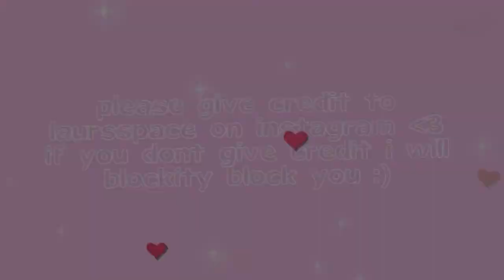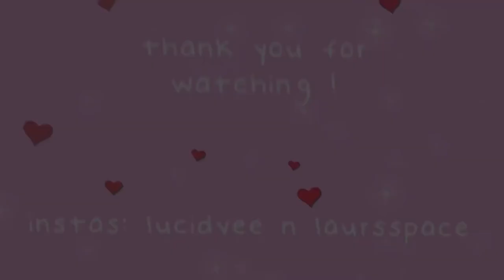updated lauren emily compton clip packs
hi pls give credit :)
intro & outro song: springtime stroll - secret crates
0:07 - 2:40
2:41 - 2:58
socials:
instas: @laursspace & @lucidvee